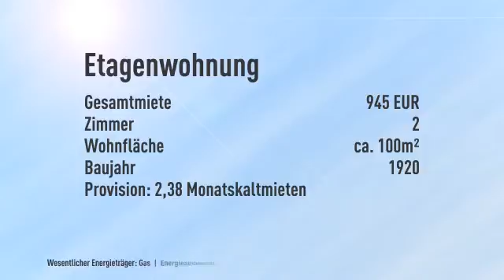ALTBAU von 1920 MODERNISIERT - Drei Minuten zur KVB